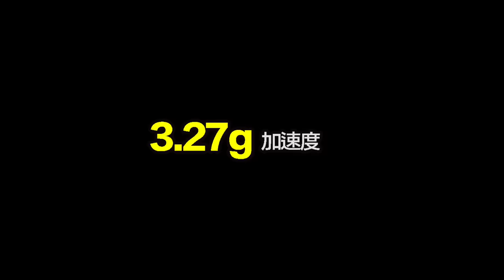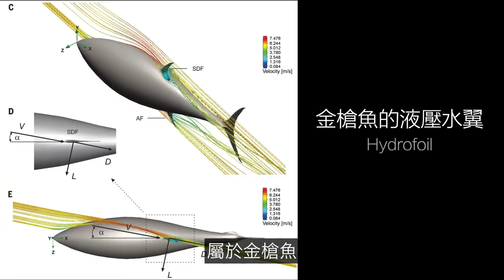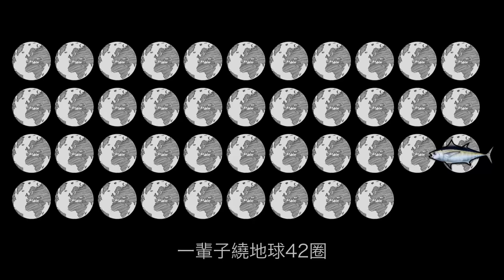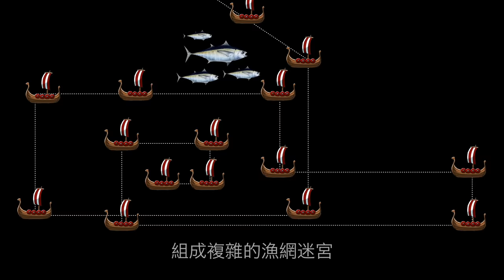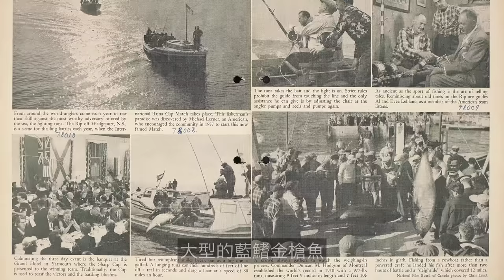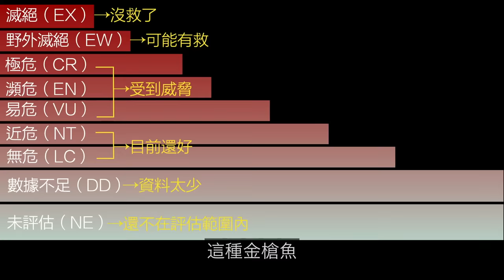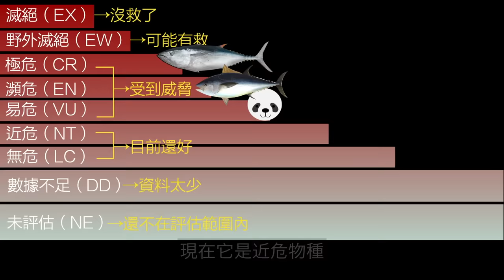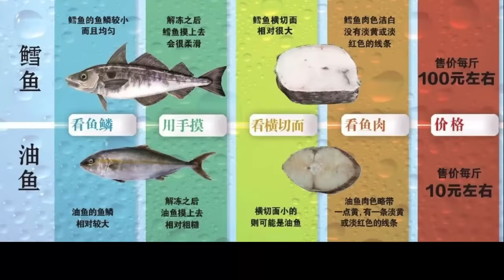金槍魚：從一文不值到拍賣至天價，努力的進化最終還是成為了美味，它經歷了什麼……|自說自話的總裁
簡介：
這是一期《動物系列》我們來聊聊金槍魚。
頻道內容整理如下：
→→《自然地理》
→→《动物世界》
→→《心理系列》
→→《財經系列》
3，蘇美爾（神話-尼比魯-阿努納奇、蘇美爾王表、吉爾伽美什、Enkidu與蚩尤）
4，埃及（圖坦卡蒙-法老的詛咒、阿肯那頓-摩西與一神教）
7，西藏（羅桑倫巴、岡仁波齊；象雄傳說、吐蕃魔女、密宗雙修、轉世靈童）
9，歐洲（25萬年前的UFO殘骸&記錄南極的古地圖）
1，天狼星三部曲（天狼星魚人早已造訪地球）
2，太陽究竟是什麼（太陽上的蟲洞&人類登陸太陽）；
3，地球是個生命體（死亡之圈&进化假说）；
1，鼻子；2，鼻毛；3，進化；4，眼睛；5，鬍子
1，婦好；2，殷商雅利安；3，九層妖塔；4，黃帝
航海傳（完結）
王直傳（完結）